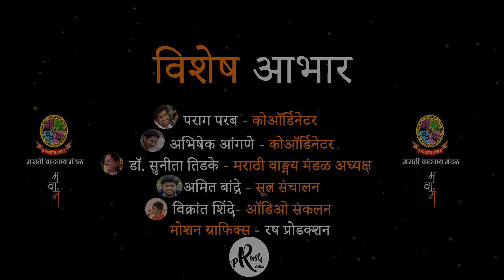प्रसाद कुलकर्णी यांच्या हृदयस्पर्शी कवितांची रेकॉर्डिंग भाग दोन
शुभेच्छांचा सौदागर म्हणून संपूर्ण  महाराष्ट्रात प्रसिद्ध असलेले प्रसाद कुलकर्णी यांनी प्रह्लाद्राय दालमिया लायन्स महाविद्यालयाच्या मराठी वाङ्मय मंडळाच्या उदघाटन सोहळ्यात हजेरी लावली त्यांच्या काव्यमय बोलक्या स्वभावाने त्यांनी सर्व विद्यार्थ्यांचे मन जिकंले. आयुष्य किती सुंदर आहे आणि ते कस जगलं  पाहिजे हे त्यांनी इतक्या सोप्या भाषेत समजावल कि अनेक जण त्यांच्या या विशिष्ट शैलीने भारावून गेले. ती संपूर्ण मैफिल अनेकांनी कॅमेऱ्यात तर अनेकांनी ऑडिओ स्वरूपात बंदिस्त केली तीच आम्ही भाग एक आणि दोन च्या स्वरूपात तुमच्यासाठी आणत आहोत

रेकॉर्डिस्ट आणि ऑडिओ मिक्सिन्ग  - ऋषभ विजय टांककर
विडिओ एडिटिंग - रष प्रोडक्शन टीम
मोशन ग्राफिक्स स्टुडिओ - वन-नेशन स्टुडिओ